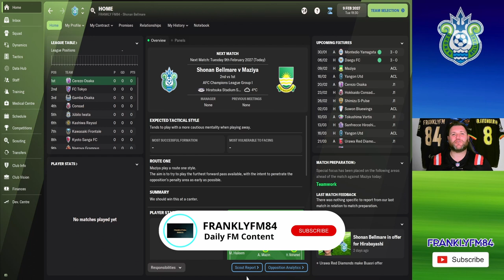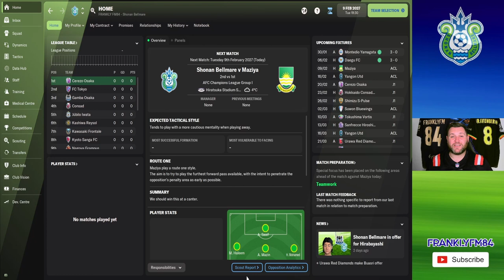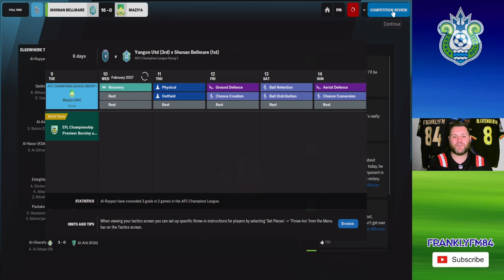BELLO CALCIO ベロカルチョ | 98 | 湘南ベルマーレ FM22 | SHONAN BELLMARE | J-LEAGUE FM22 | FOOTBALL MANAGER 2022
We are coming at you with another episode of Bello Calcio. We are in the land of the rising sun as we take on the challenge that is the J-League and Shonan Bellmare!!

Today we will be kicking off a brand new season as we start our AFC Champions League campaign against Maziya!!!